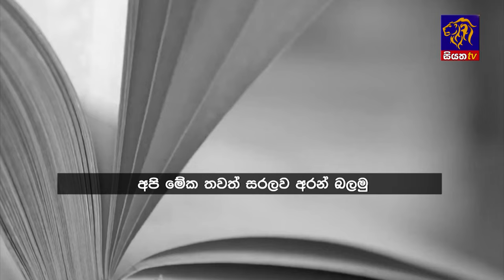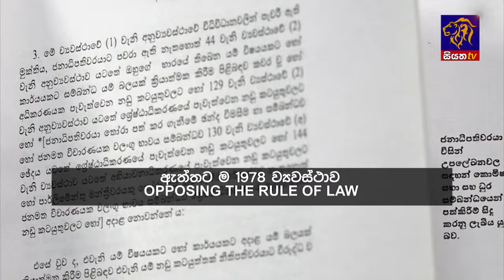Siyatha News | 06.00 AM | 10 - 05 - 2024